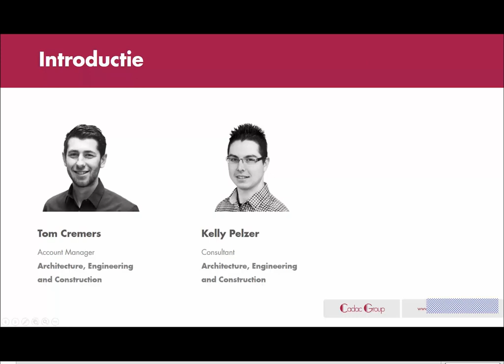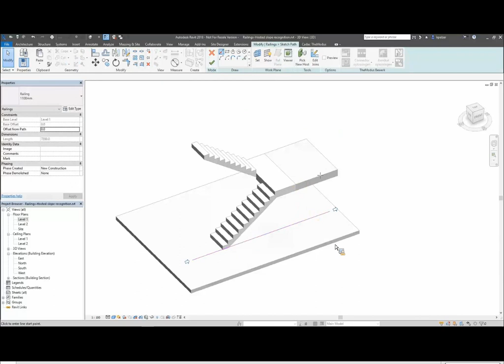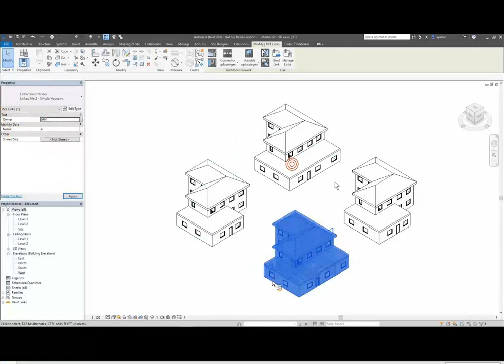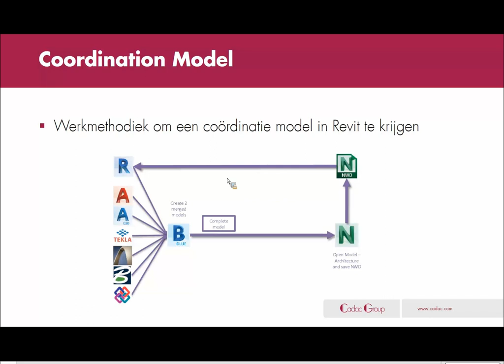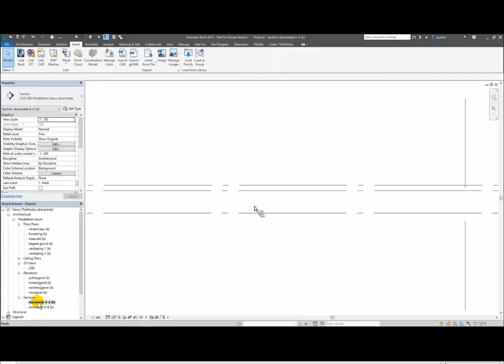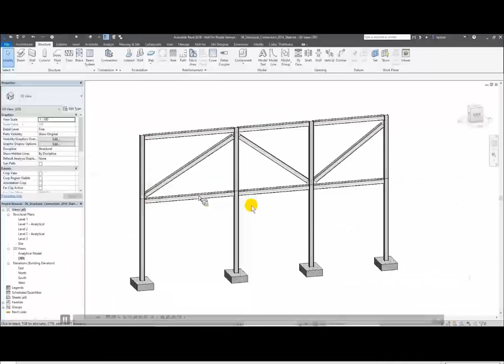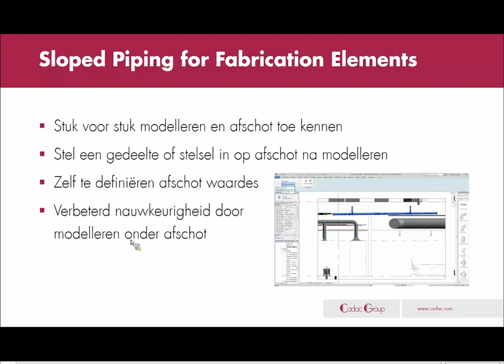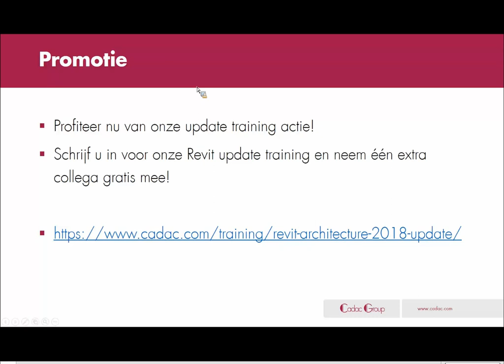What’s new in Revit 2018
We tonen een overzicht van de nieuwe Autodesk 2018 onderdelen in Revit waarmee u efficiënter en sneller kunt ontwerpen. Daarnaast geven we u alle ins en outs over de nieuwe features in de 2018 versie.